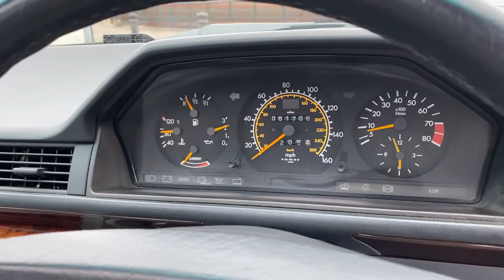FOR SALE!! 1990 300E-24 Sportline Automatic W124